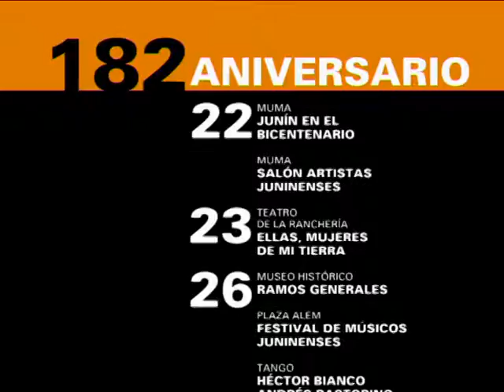SPOT SEMANA DE JUNÍN. 2009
Gobierno Local Junin